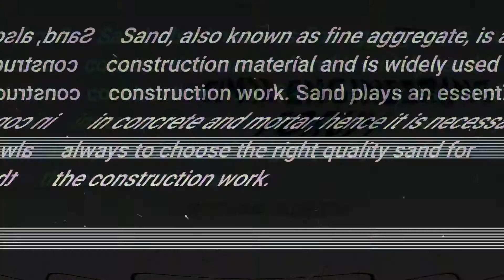Test for Silt Content in Sand | Silt Content Test for Fine Aggregate | Quantity of Silt in Sand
In this video, I have explained how can we check silt content present in sand / fine aggregate.
As we know the quality of sand or fine aggregates used in cement concrete construction considering its strength and durability criteria is very important. We should take care of whether the sand used is having the minimum silt content in it. The maximum allowable limit for the silt content is 6 percent.
This is how we can perform the experiment.